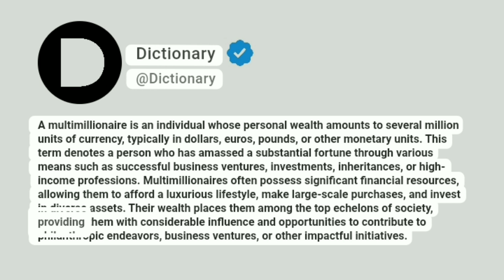Multimillionaire Meaning In English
A multimillionaire is an individual whose personal wealth amounts to several million units of currency, typically in dollars, euros, pounds, or other monetary units. This term denotes a person who has amassed a substantial fortune through various means such as successful business ventures, investments, inheritances, or high-income professions. Multimillionaires often possess significant financial resources, allowing them to afford a luxurious lifestyle, make large-scale purchases, and invest in diverse assets. Their wealth places them among the top echelons of society, providing them with considerable influence and opportunities to contribute to philanthropic endeavors, business ventures, or other impactful initiatives.